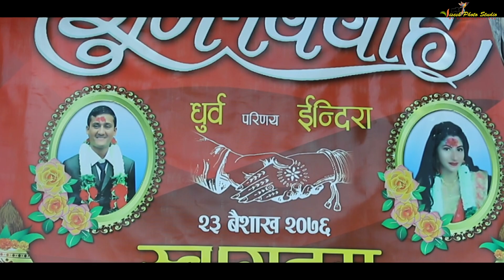Nepali Super Hit Song -Timi bina ko Jindagi- Dhurba Weds Indira, Nepali Song Highlight-